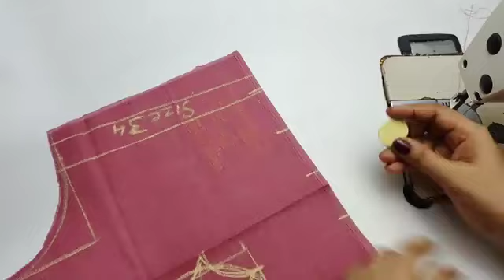Karwa chauth💗special Blouse Design |2024 new Blouse Design| Latest blouse design cutting , Stitching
Karwa chauth💗special Blouse Design | 2024 ka new Blouse Design| Latest blouse design cutting and Stitching